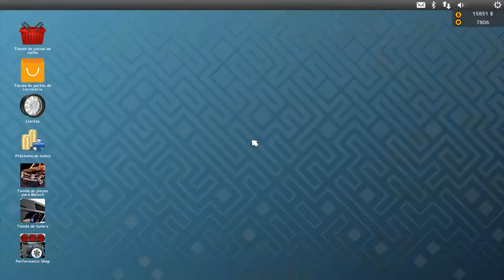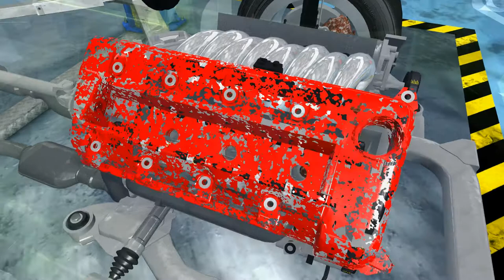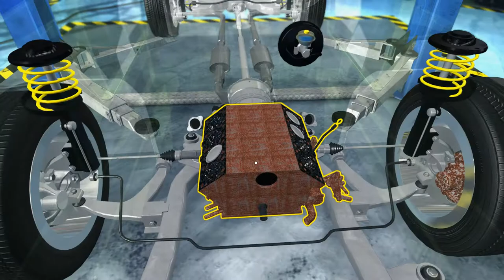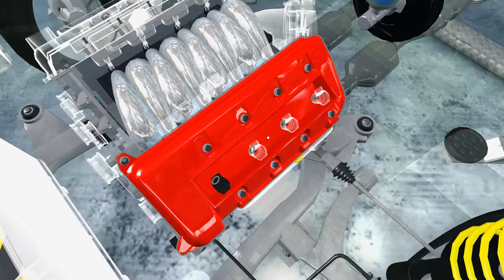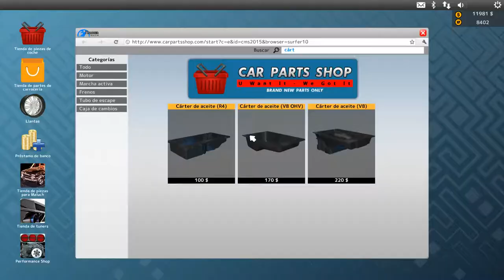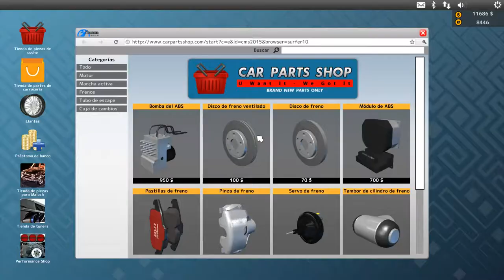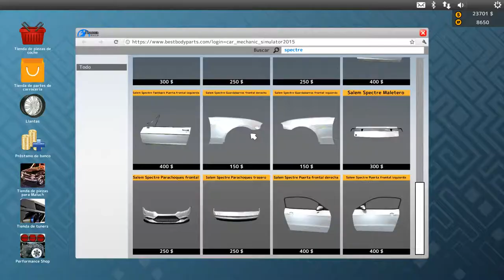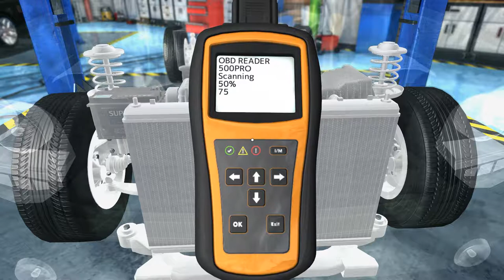Car Mechanic Simulator 2015 - ep.7 - Me traen un coche de tandas reventado